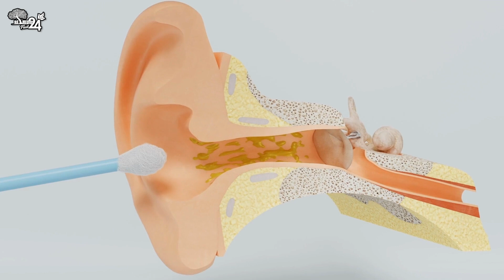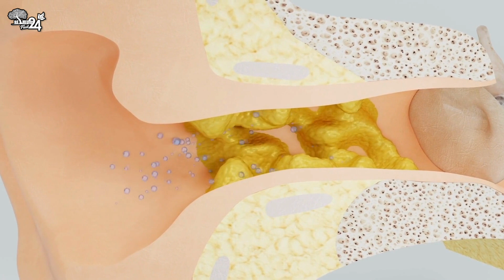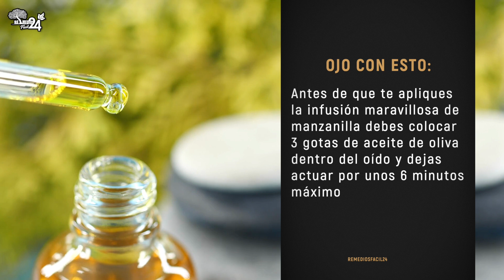¿OIDOS TAPADOS?👂Mira Como Destapar Los Oidos, Con estos 3 Remedios Caseros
TERMINOS RELACIONADOS:
¿Por qué se tapan los oídos y como Destaparlos?
¿Cómo destapar los oídos de forma rapida y natural?
¿Cómo hacer un lavado de oído en casa?
¿Qué medicamento es bueno para el oído tapado?